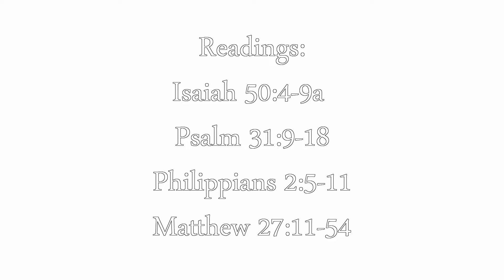Palm Sunday 5 April 2020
At the name of Jesus, every knee shall bend, in heaven and on earth and under the earth, and every tongue confess that Jesus Christ is Lord, to the glory of God the Father.                       Philippians 2:10-11